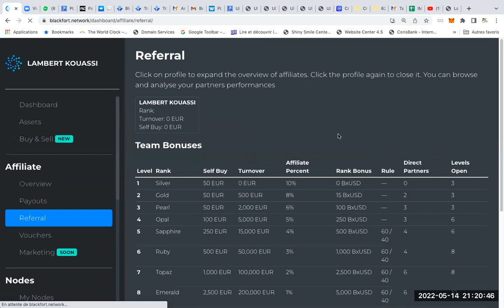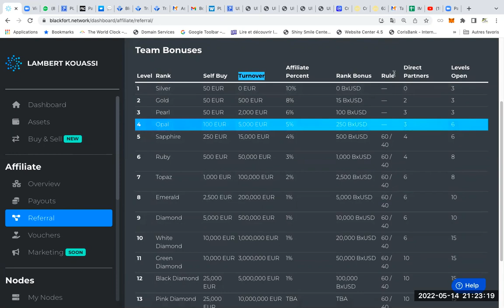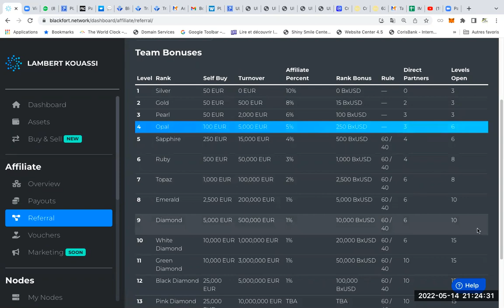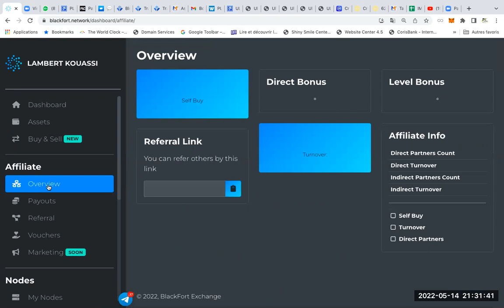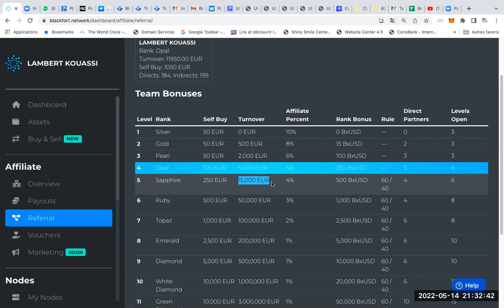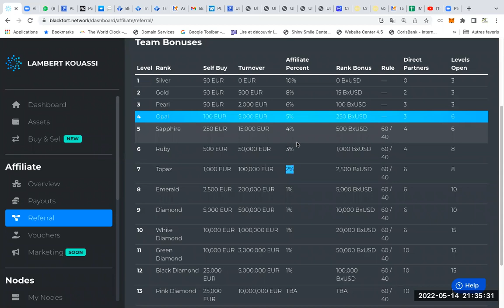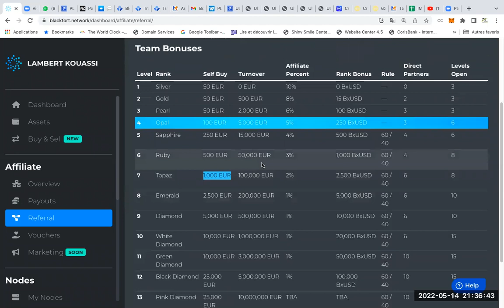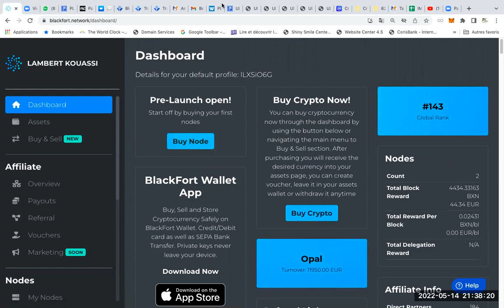BXN : COMPRENEZ LES GRADE POUR PROFITER AU MAXIMUM DE CE BUSINESS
Lambert KOUASSI